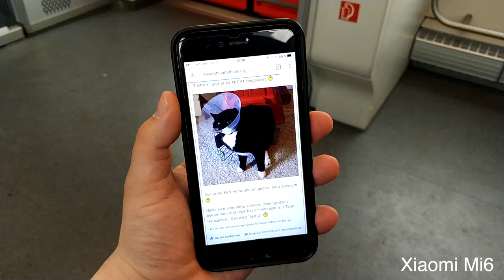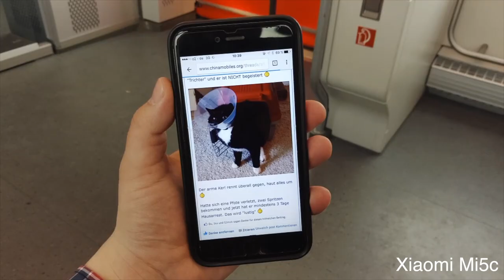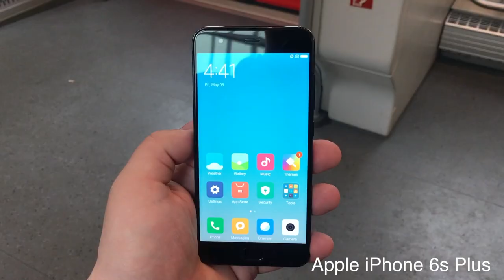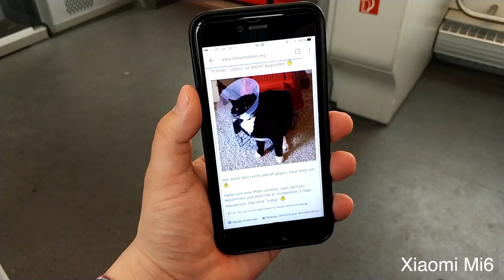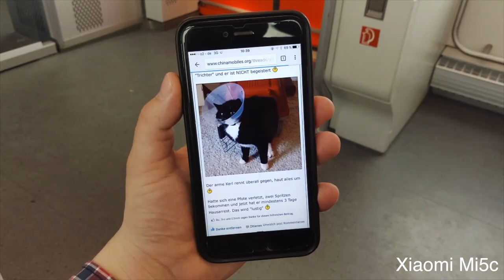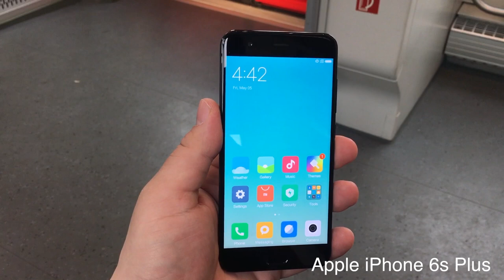Xiaomi Mi6 Versus Mi5c, Apple iPhone 6s Plus and Lenovo Phab2 Plus